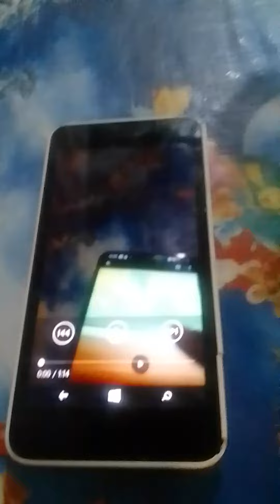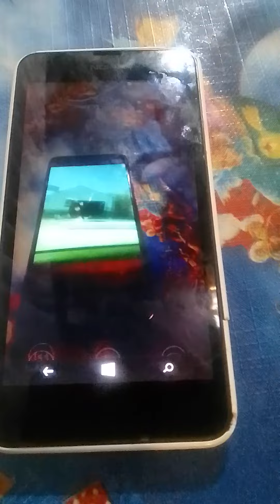Passando na rotatória da cidade de Cajazeiras Paraíba meus amores